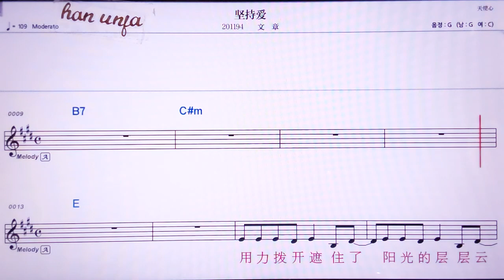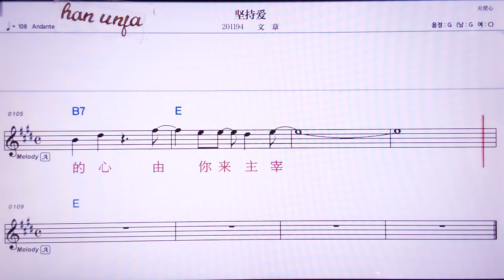💖 찌앤츠아이/ 원짱👍MR,노래방, 악보, 코드,Karaoke With Sheet Music